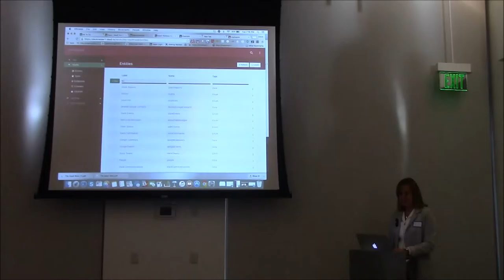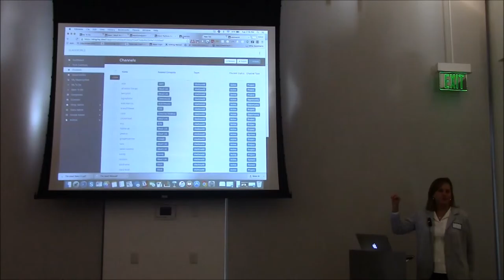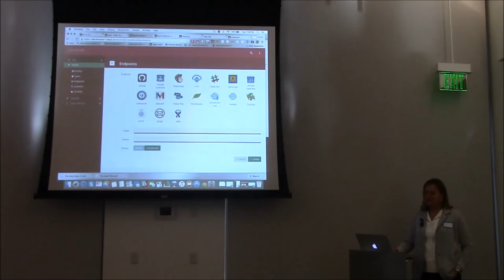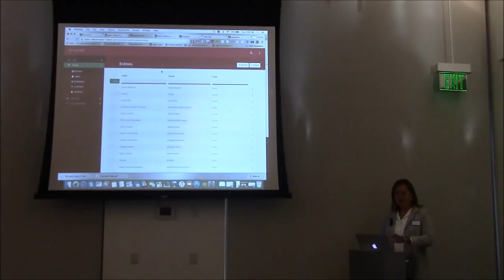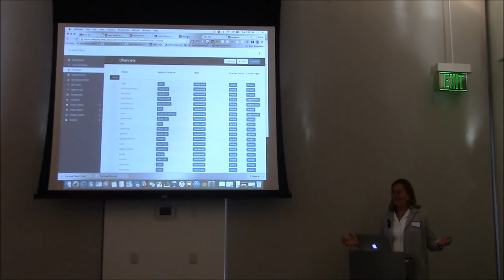Slingr - August 2016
Slingr a perfect companion application to turn Slack into CRM.